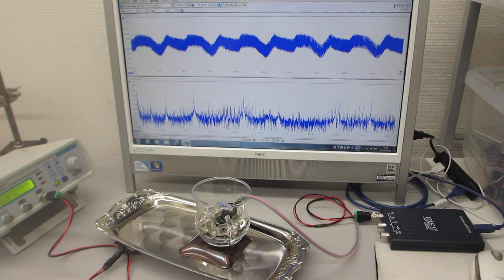超音波制御による、表面弾性波の伝搬実験